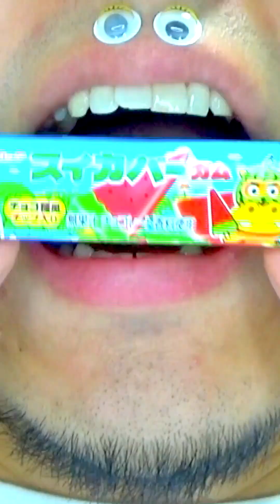Delicious Foods ASMR Shasuke8b 😋😋😋